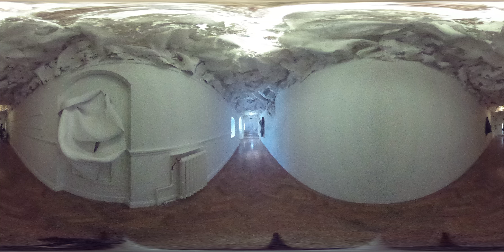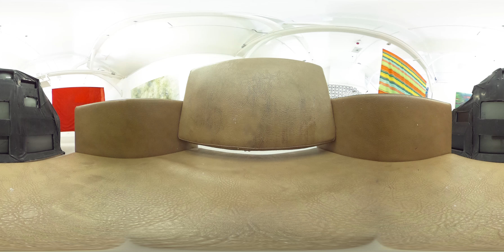Camberwell College Degree Show 2017 Painting